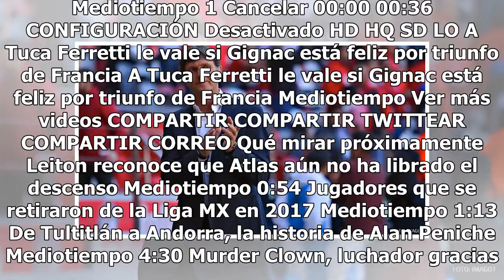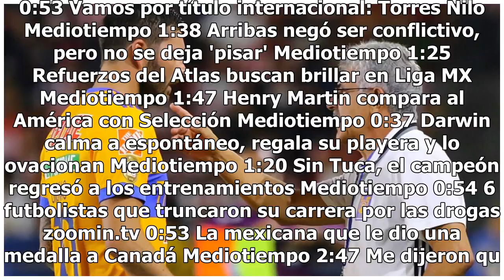Disciplinaria da dura sanción a Hernán Cristante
La Comisión Disciplinaria de la Federación Mexicana de Futbol decidió dar un fuerte castigo al técnico Hernán Cristante, tras los insultos que dio al árbitro José Alfredo Peñaloza, durante el partido de la Jornada 1 del Torneo Apertura 2018 de la Liga MX entre los Diablos Rojos del Toluca y Monarcas...